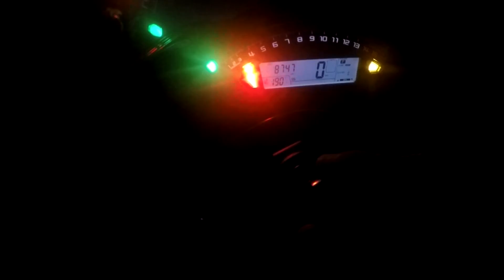🎵 ZX10RR MusicVideo #5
Made a music video out of the second half of the last Twisty Tuesday Footage.

Lets make Wisconsin Motovloggers as big as the West Coast or Canadian Motovloggers